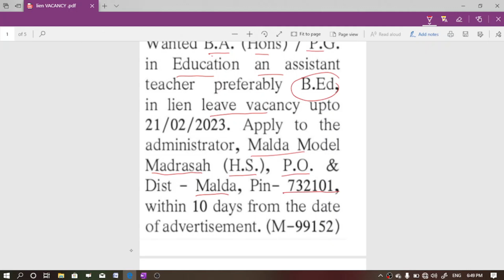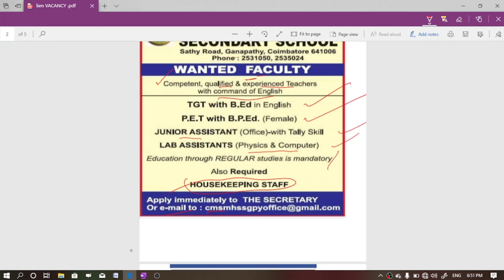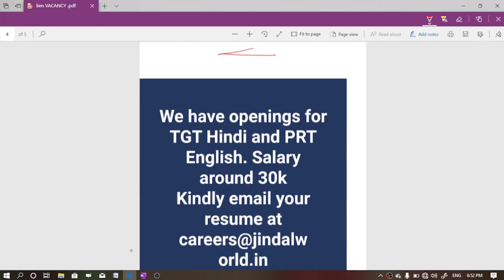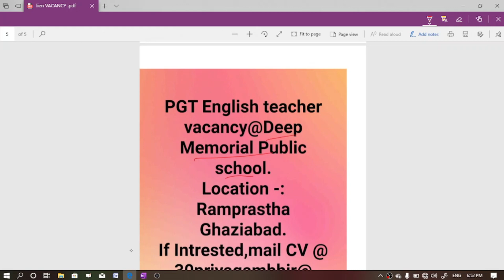Recruitment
LIEN VACANCY LEAVE